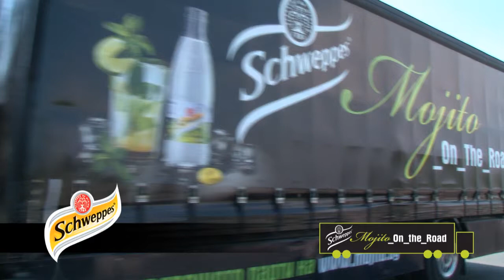Schweppes SOZOPOL - уеб корпоративно видео от Динамик Артс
Динамик Артс продуцира филми за голям екран и корпоративни видео материали – рекламни филми, уеб клипове и фирмени видео профили за изложения. Заснемане на събития. Динамик Артс гарантира впечатляващ краен продукт.